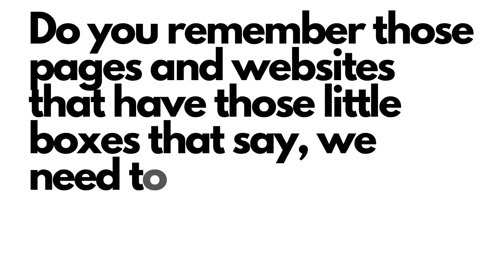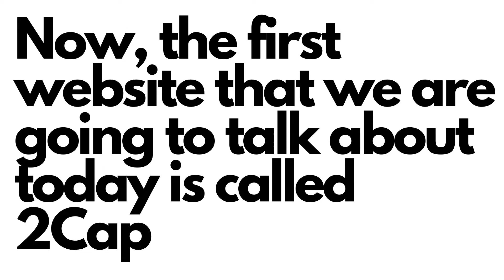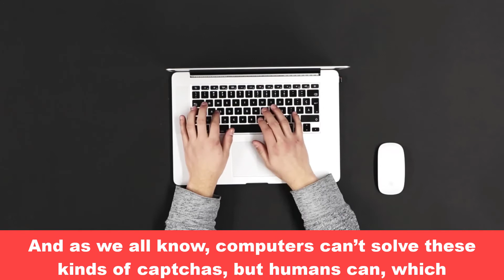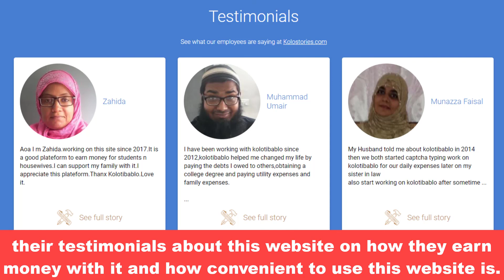Earn Money writing Captcha